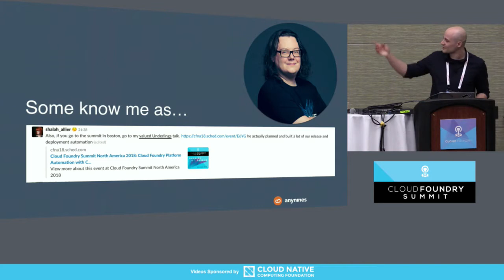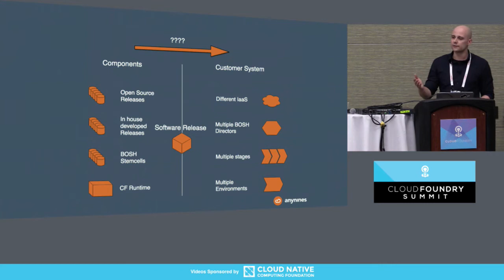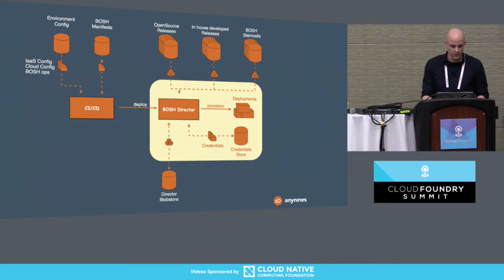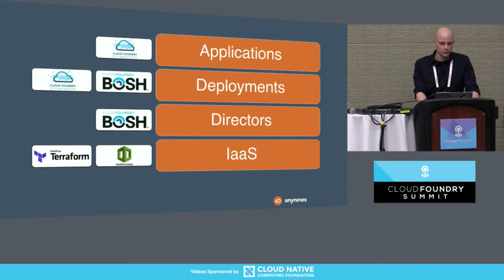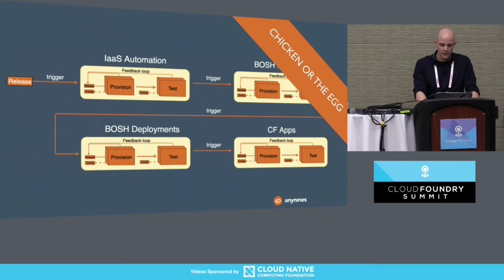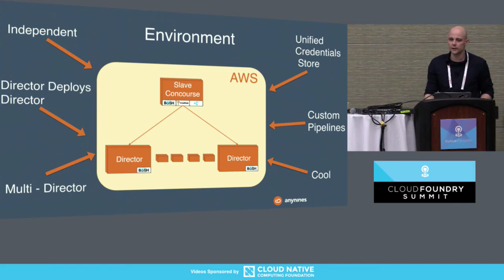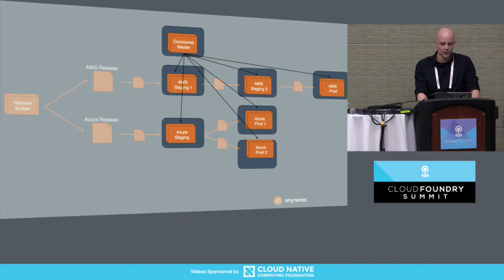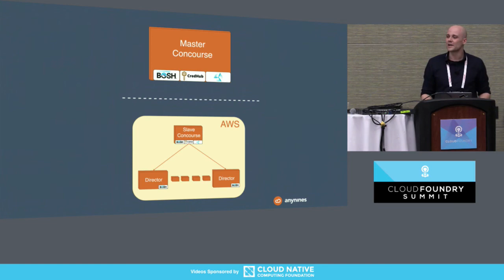Cloud Foundry Platform Automation with Concourse - Dennis Gross, anynines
Operating production Cloud Foundry environments require short delivery cycles to constantly mitigate critical security updates and ship new features. Confronted with a rapidly growing number of Cloud Foundry environments, a consequent automation of administrative tasks is mandatory. Improving CI/CD pipelines is today’s systems administration!

This talk will walk through real-world Concourse CI/CD automation grown during years of operating Cloud Foundry. It will show how Concourse is vital for Cloud Foundry Application Runtime operations, data service automation and operations.

Learn about Concourse best practices to manage the lifecycle of Cloud Foundry environments to maximize your deployment pace. See how you can automate CloudFoundry release updates, test and ship new features from code to production through multiple staging systems and keep track on the outcome at the end of the day.

At the end of this talk, you’ll be keen to download Concourse and start automating your Cloud Foundry environment.

About Dennis Groß
As part of the anynines platform team, I work with Cloud Foundry and Bosh on a daily basis. I am an active volunteer for the Concourse community and my mission at anynines is to automize our Cloud Foundry driven Platform every day a bit more.anynines is a Cloud Foundry driven PaaS that provides highly available data services at scale. With the feature richness of our data services comes a high demand for automation.In this talk proposal, I want to present a Concourse based CI/CD system I am working on for the past three months.The system automizes the deployment and testing of our Cloud Foundry PaaS and all data services with little to no manual operations work.It is designed to deliver new features and hotfixes continuously at a high pace to all of our customer staging and production systems.